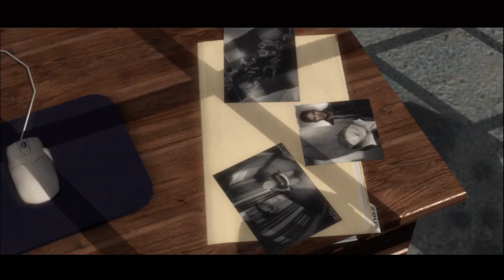Info Sobre Uncharted 3,The Tokio Game Show, Diablo 3, Resident Evil y Elyas 360